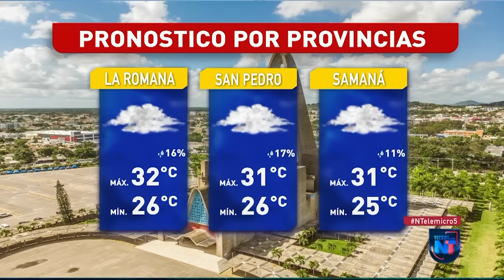RD continuará bajo lluvias debido a los efectos de la vaguada en la nación